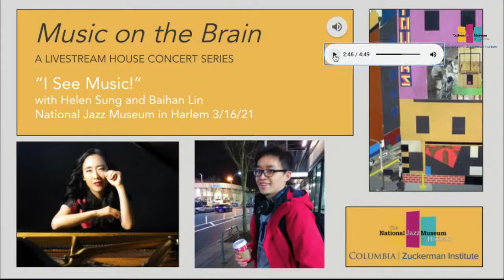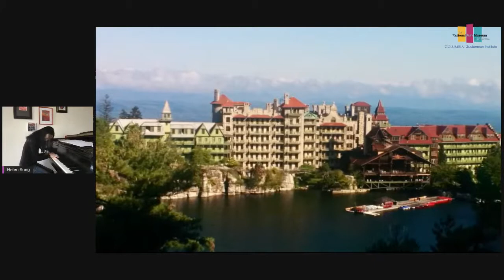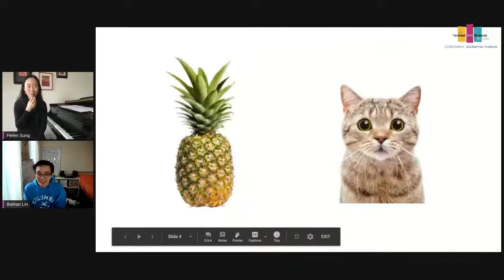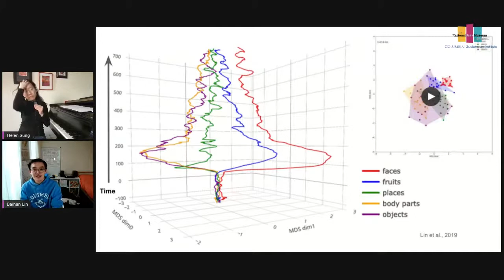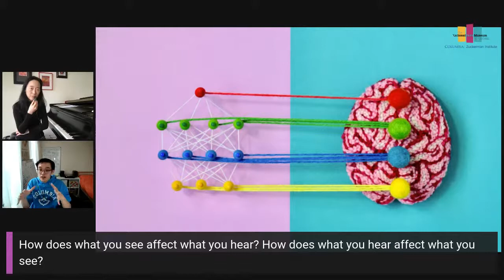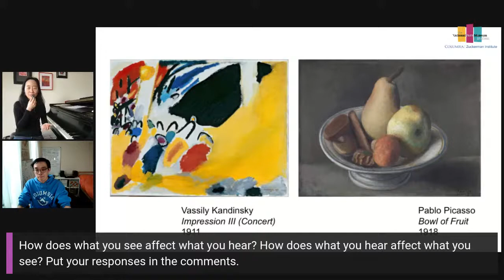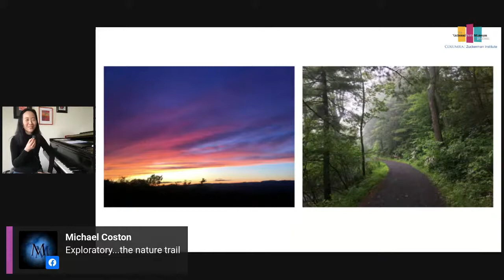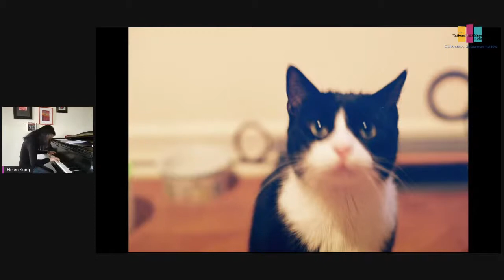Music on the Brain w/ Helen Sung & Baihan Lin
Music on the Brain brings together jazz music and science as we celebrate the way that music affects our brains and bodies. Each month we explore a different topic with a guest scientist from Columbia University, combined with music from New York based and inaugural Zuckerman Institute Jazz Artist-in-Residence pianist Helen Sung. March’s program is titled,”I See Music!” Join us to listen and move with the music, and maybe learn something new!

This month’s guest scientist is Baihan Lin, Ph.D candidate pursuing Computational Neuroscience in the Center for Theoretical Neuroscience and Zuckerman Mind Brain Behavior Institute at Columbia University. Baihan creates neuroscience-inspired artificial intelligence systems and applies this research to understand how the visual system functions in humans and machines.

Music on the Brain is a collaboration between the National Jazz Museum in Harlem and Columbia University’s Zuckerman Institute.